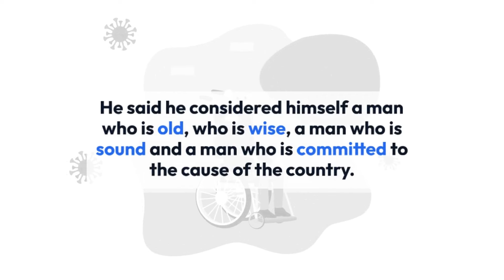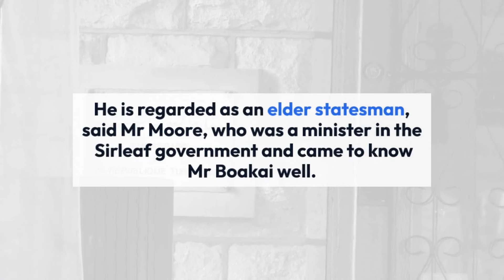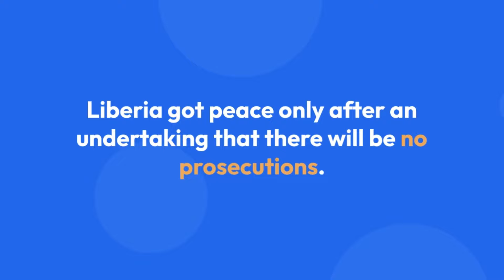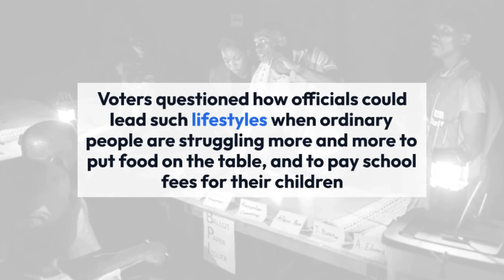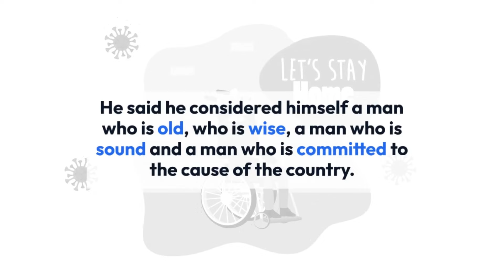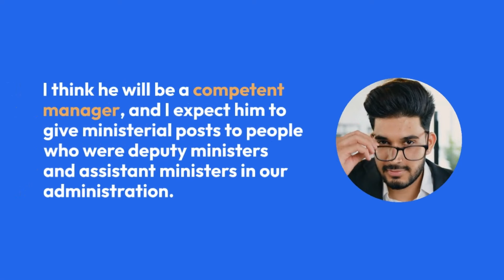Joseph Boakai Liberia's new president takes on tough challenge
Mocked by his critics as "Sleepy Joe", 79-year-old Joseph Boakai is set to be sworn in as Liberia's oldest-ever president after scraping a win in November's run-off election, with the help of a former rebel commander.

It will mark a generational shift, as Mr Boakai will take the reins of power from the nation's youngest-ever elected leader, George Weah.